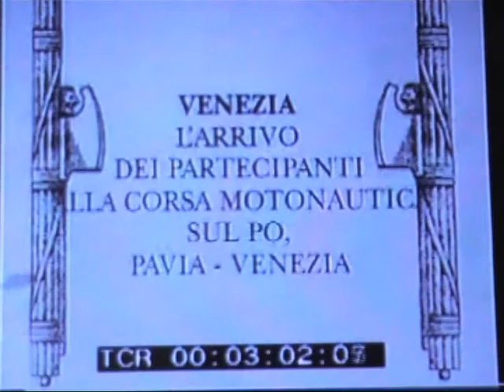idro Pavia Venezia raid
Clip of Idro crossing finish line of 1932 Pavia -Venezia Raid.